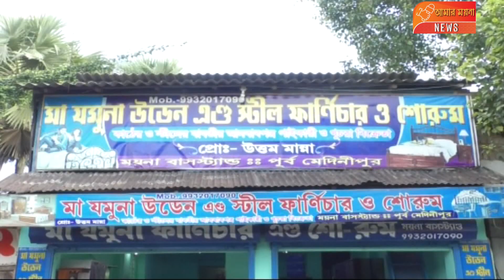ময়না ব্লকে নতুন বছরে করণা পজিটিভ মোট 9 জন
ময়না ব্লকে আবারও নতুন করে করণা পজিটিভ আট অর্থাৎ নতুন বছরে ময়না ব্লকের মোট করণা পজিটিভ নয় । এর মধ্যে গড় ময়না প্রাথমিক স্বাস্থ্য কেন্দ্রে দুজন স্টাফ করোনা পজেটিভ। প্রত্যেকে হোম আইসোলেশন এ আছেন ।এমনই জানালেন গড় ময়না ব্লক প্রাথমিক স্বাস্থ্য কেন্দ্রের বি এম ও এইচ অশোক কুমার মাইতি। তিনি জানান আমরা করোনার ভ্যাকসিন নেই কিংবা না নেই করণার পজিটিভ এর সংখ্যা কিন্তু বাড়ছে । করোনা রোগীরা যাতে সুষ্ঠুভাবে পরিষেবা পায় তার লক্ষ্যে গড় ময়না প্রাথমিক স্বাস্থ্য কেন্দ্রের পক্ষ থেকে হ্যালো ডাক্তার নামে একটি মোবাইল নম্বর দেয়া হয়েছে ।কেবলমাত্র করনা রোগীরাই এই নাম্বারে ফোন করে পরামর্শ এবং সুষ্ঠু পরিষেবা পাওয়ার উপায় জানতে পারেন।